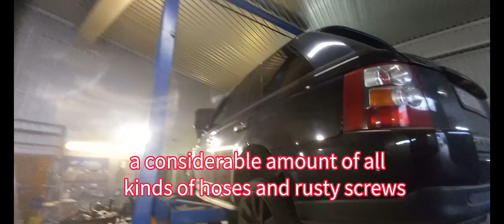Range Rover sport 2007 ,3.6 Turbo replacement.